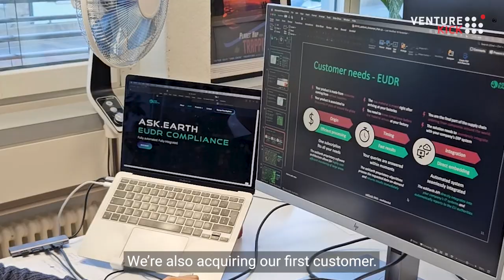askEarth: Predicting Earth's future to empower everyone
Meet askEarth co-founders Gaetan Petit and Simon Gruening developing an answer engine that offers an easy-to-use tool to access unique information from daily Earth Observation (EO) images.
askEarth aims to address the problem of limited access to Earth Observation (EO) information, which is mainly reserved for data scientists. Despite the vast amount of freely available and up-to-date satellite EO images, the insights derived from them are not easily accessible to the public. EO images are a powerful tool to fight disinformation and provide traceable insight to the wider audience.